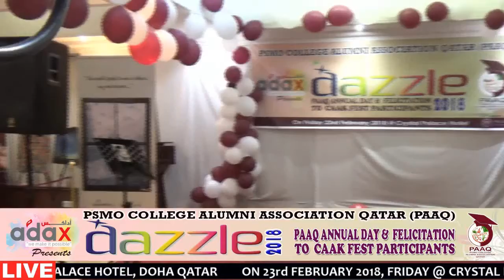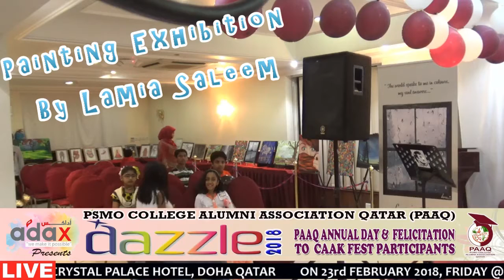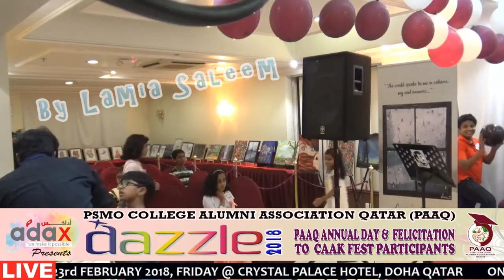Art Exhibition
ലാമിയ സലിം